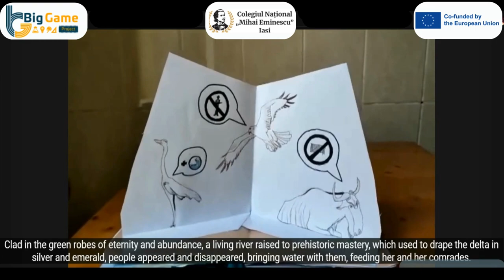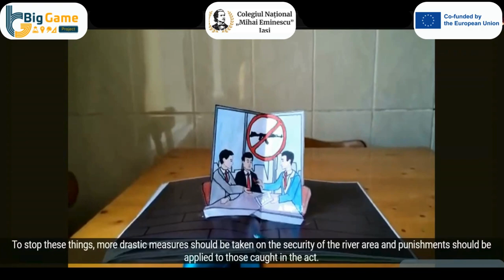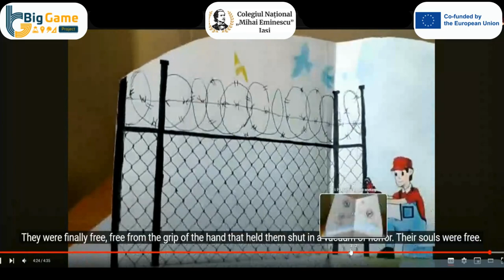Students' Team OKAVANGO, Colegiul Naţional Mihai Eminescu Iaşi (RO)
This video describes the scenario of " The Okavango River Delta. Botswana, Africa", developed by the students’ team OKAVANGO, Colegiul Naţional Mihai Eminescu Iaşi (RO).